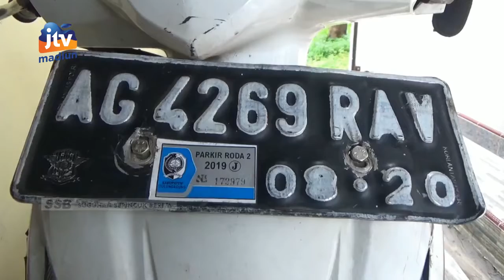TULUNGAGUNG - Polisi Amankan Terduga Pelaku Aksi Pamer K3lam1n1